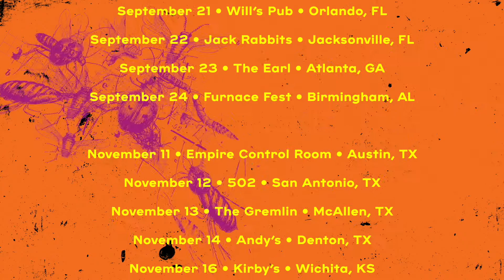Unwed Sailor Fall 2021 Tour Announcement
Unwed Sailor is headed on tour this fall. Check out the tour dates and make your plans to catch a show if it's coming to a down near you!